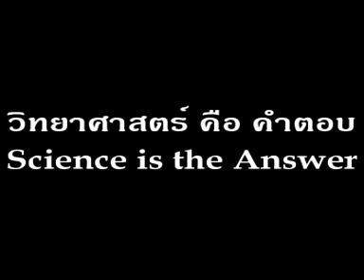WINWORD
โครงการประกวด Science Video Clip
ชื่อทีม :  WINWORD โรงเรียนสวนกุหลาบวิทยาลัย
เนื้อหา : เป็นการสนทนาของคนกรุงเทพในรถยนต์ที่ต้องผจญกับสภาพการจราจรในขณะเดินทาง (ไปทำงานหรือไปธุระ) ซึงภายนอกรถมีแต่สภาพ